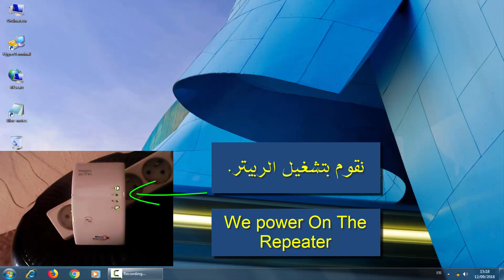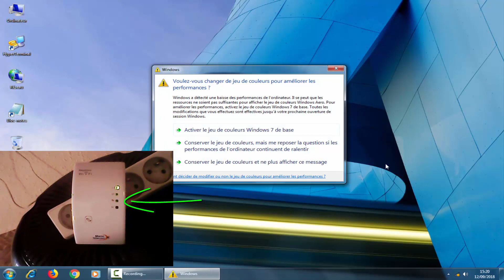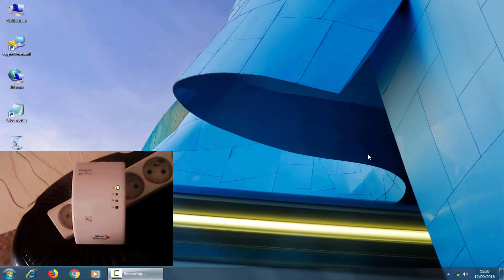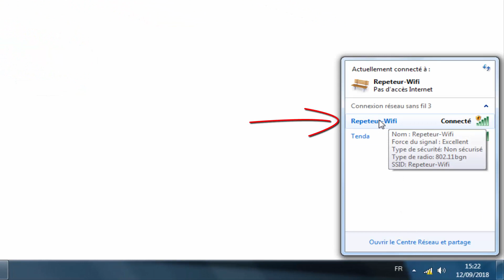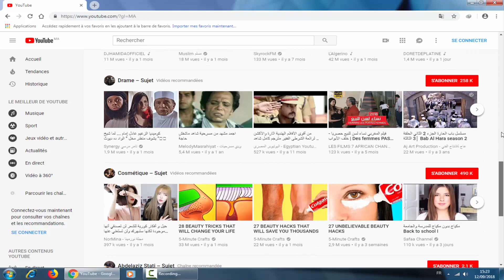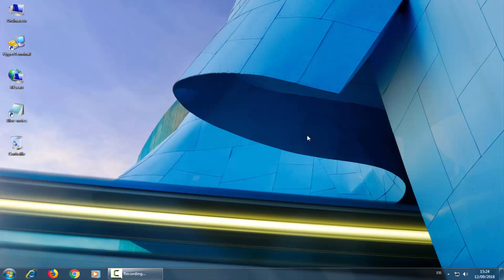Configuration du Répéteur Maroc Telecom SH-WN518N2 | لاتصالات المغرب SH-WN518N2 إعداد الربيتر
يمكنكم زيارة موقعي للمزيد من المواضيع و الشروحات التقنية

صفحتي على جوجل بلس
My Page on Google Plus